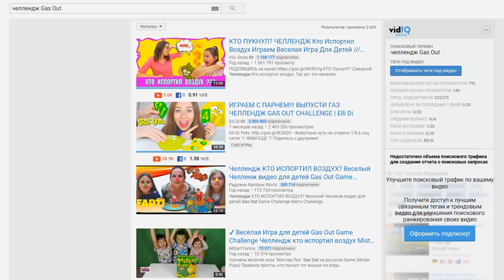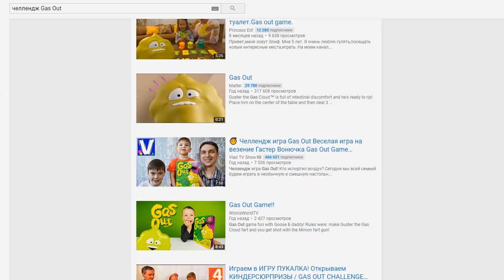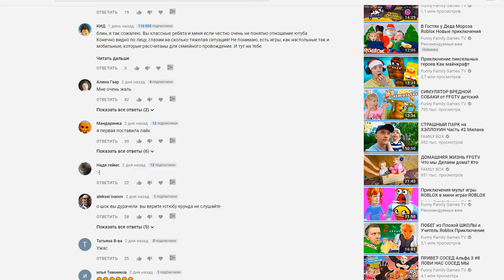Что с ЮТУБОМ? РУМ-ТУР по нашей квартире в Тайланде показываем квартиру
YOUTUBE ЗАБОЛЕЛ или РАЗВАЛИВАЕТСЯ? РУМ-ТУР по нашей квартире в ТАЙЛАНДЕ семейное видео от Family box

Смотрите наши другие Плейлисты:

★ Открываем новые игрушки: Свинку пеппу, Замки принцесс, Пластелин лей до, Лизуны, Беби борн и многое другое

Всем привет! Меня зовут Милана, я люблю играть в игры с папой, открывать игрушку и ходить в детские комнаты. На моем канале каждый день выходит новое видео.